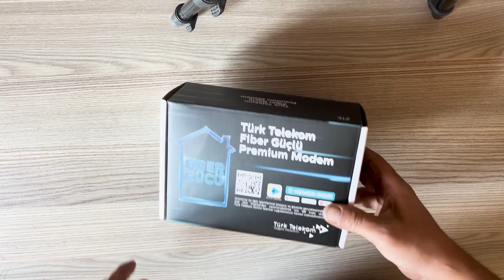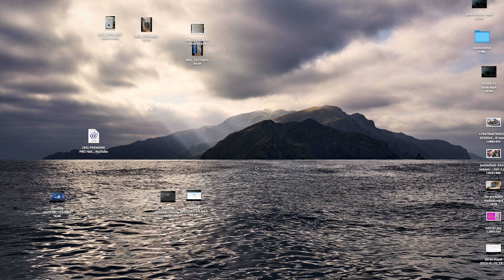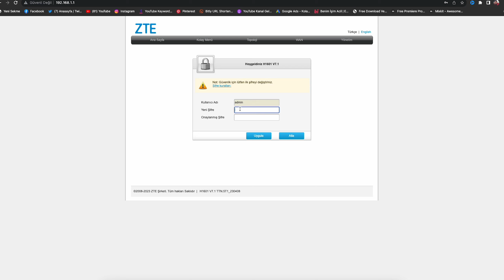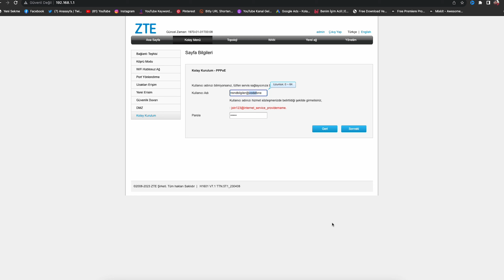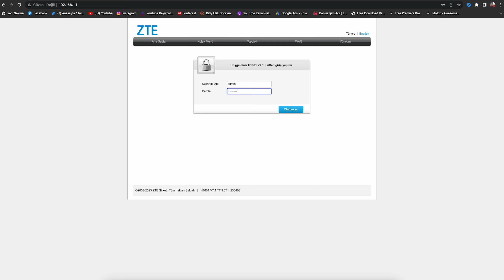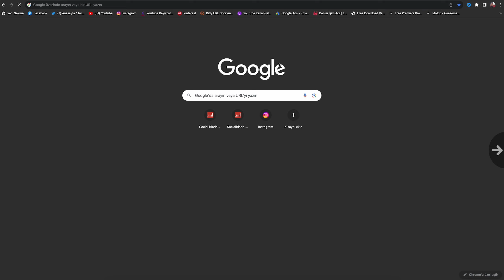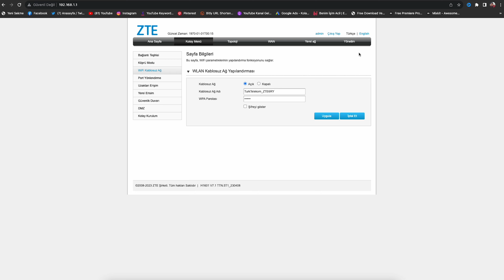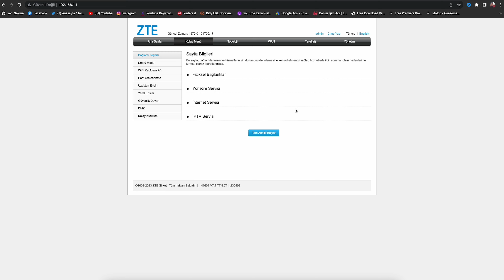TÜRK TELEKOM ZTE ZXHN H1601 PREMİUM WİFİ 6 DESTEKLİ VDSL MODEM KURULUMU NASIL YAPILIR.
Türk Telekom'un müşterilerine sunduğu premium modem, kutu açılışı ve kurulumunu başarıyla tamamladık. Bu modem, diğerlerinden ayıran en büyük özelliği WiFi 6 desteğine sahip olmasıdır. Modem, kablosuz bağlantılarda daha yüksek veri aktarımı sağlayarak kullanıcı deneyimini önemli ölçüde artırıyor. Modemin modeli ZXHN H1601 olarak bilinmektedir. Türk Telekom kullanıcıları, bu modemleri hatlarının üstüne 12 veya 24 ay taksitle satın alabilirler.

Modem arayüz ip adresi : 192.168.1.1
Arayüz kullanıcı adı : admin
Şifre : turktelekom

Merhaba YouTube ailesi! Bugün, Türk Telekom'un en yeni teknolojik yeniliği olan premium modemini inceledik. Kutu açılışı ve kurulum adımlarını adım adım takip ettik. Bu modem, WiFi 6 desteği sayesinde kablosuz bağlantılarda mükemmel bir performans sunuyor. Artık daha hızlı ve daha güvenilir internet deneyimi yaşamak için hazır olun. Modemin özellikleri ve kullanımı hakkında daha fazla bilgi edinmek için videomuzu izlemeyi unutmayın.